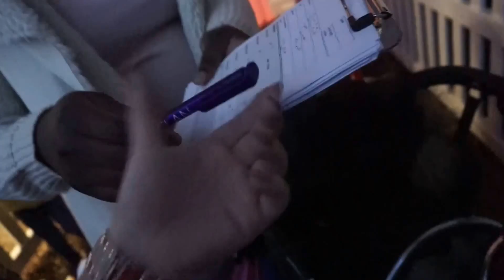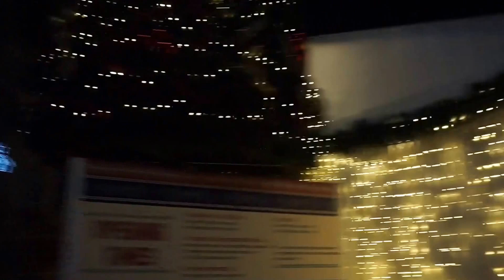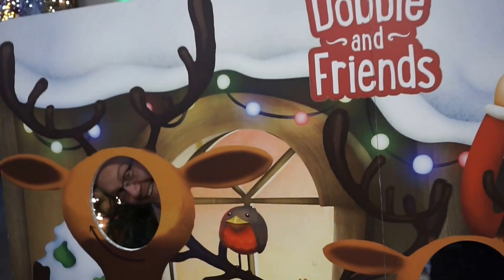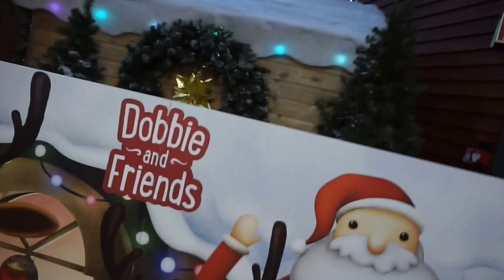A VISIT TO SEE SANTA !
Welcome to our vlog channel. We upload bits of our daily life to keep you entertained.